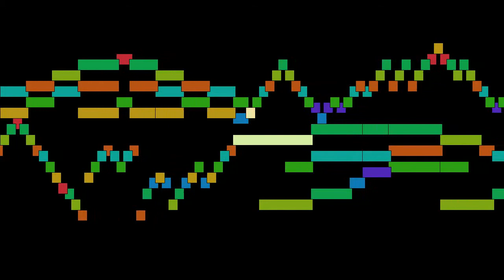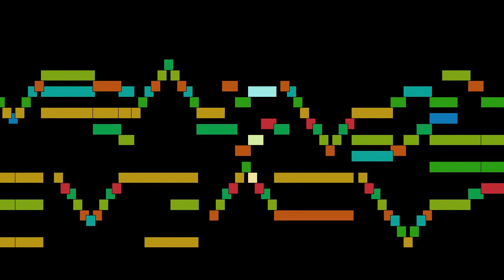William Byrd - Qui Passe: for my ladye nevell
Qui Passe: for my ladye nevell, by William Byrd, with animated score.

FAQ:

Q: Who is William Byrd?
A: An English composer of the Renaissance.